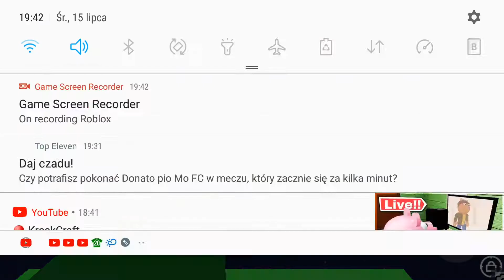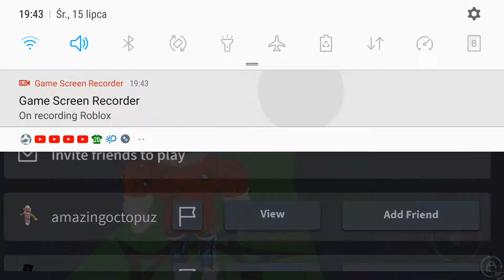How to complete the 10th stage on a IMPOSSIBLE OBBY BaconHairManFur and James Atkinson only